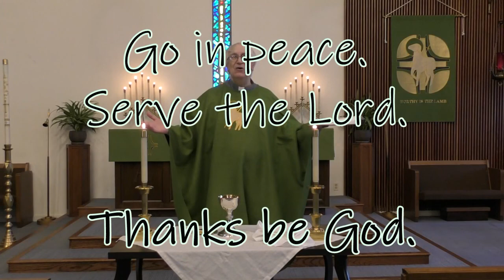2021 01 17 Second Sunday After Epiphany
January 17, 2021 Second Sunday After Epiphany